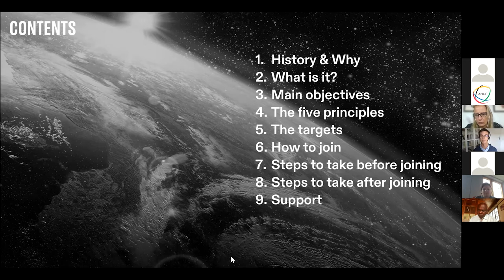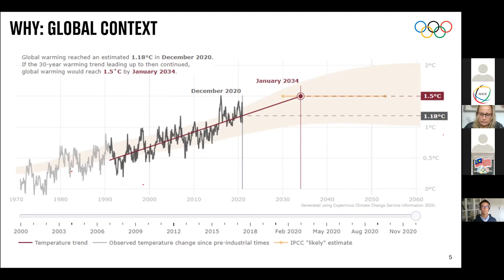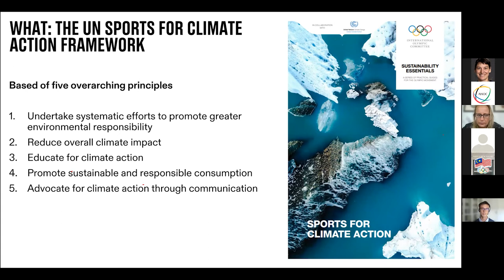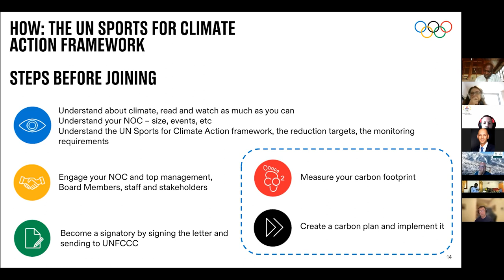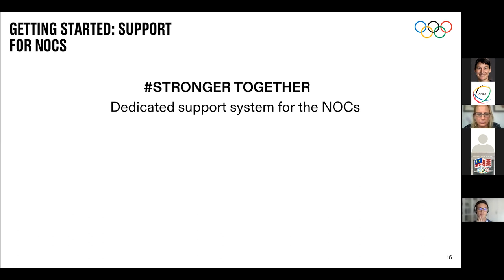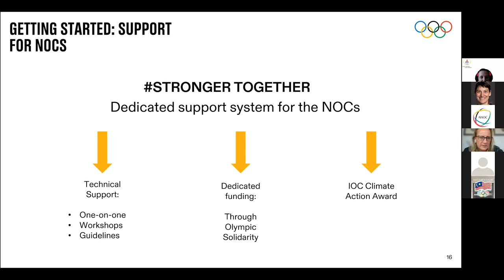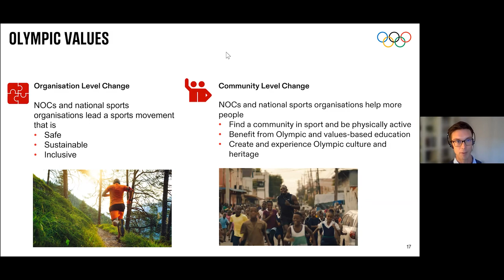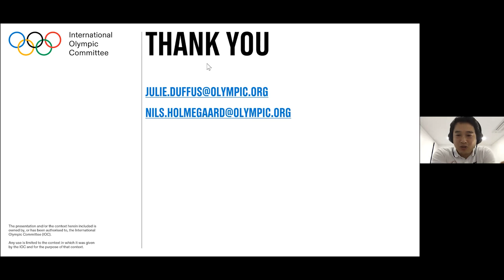ANOC – IOC Sustainability Webinar | Introduction to Sports for Climate Action Framework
In partnership with the International Olympic Committee (IOC) and Olympic Solidarity, ANOC aims to support and facilitate the National Olympic Committees (NOCs) to join the United Nations Sport for Climate Action Framework, allowing NOCs to make a difference in protecting our world and promoting climate and sustainability in their countries.

In this webinar, IOC Sustainability Senior Manager Ms Julie Duffus introduces the sustainability concepts and presents the Sports for Climate Action Framework, including how to become a signatory, as well as the commitments the NOCs have to undertake. Right after, the Olympic Solidarity Senior Manager, Mr Nils Holmegaard, speaks about the different supports that the NOCs can apply to Olympic Solidarity under the Olympic Values Unit.